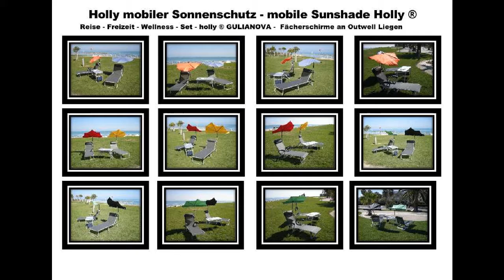The new hollys- Beach and Shore from Constructor- Helmut Pilz -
The new Hollyshade -Beach and Shore - constructed by the Patentholder - Helmut Pilz -
The holly-sunshade is also patented by the UNITED STATES DEPARTMENT OF
COMMERCE Patent and Trademark Office
Easy to set up - Small and convenient - Simple and quick to fold down
Infinitely adjustable telescopic rod from 50 to 90 cm - Lockable joint for height adjustment - 360° axial and horizontal movement - Pivots in all directions depending on the position of the sun - Infinitely adjustable fanning spread - Great stability against strong winds -
Weight approx. 800 g - Dimensions when open 140 x 70 cm - Dimensions when folded 70 x 8 cm - Covering: polyester - Five fiberglass rods - PVC frame -
Pointed end for inserting into sand or grass
Convenient carrying case with adjustable shoulder straps
Available in differten colours - polyester - polyacryl
Infinitely adjustable telescopic rod from 50 to 90 cm
Lockable joint for height adjustment
360° axial and horizontal movement
Pivots in all directions depending on the position of the sun
Infinitely adjustable fanning spread
Great stability against strong winds
Weight approx. 800 g
Dimensions when open 140 x 70 cm
Dimensions when folded 70 x 8 cm
Covering: polyester
Five fiberglass rods
PVC frame
Available in colours
Google: Erfinder Helmut Pilz
VIDEOS: